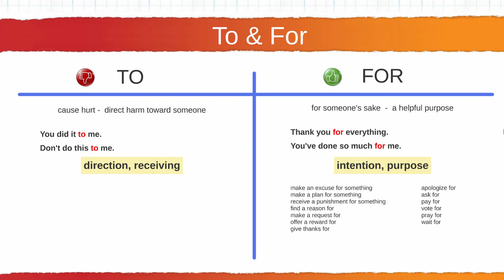153 Preposition to-for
Bu video Temel İngilizce Eğitim setimizin devamı niteliğinde yayınlacak setlerin birincisidir. Tüm hakları Natron Yazılım ve VideoEgitim.com'a aittir ve tamamen ücretsiz sadece VideoEgitim Youtube video kanalından dağıtılmak üzere izinlidir.